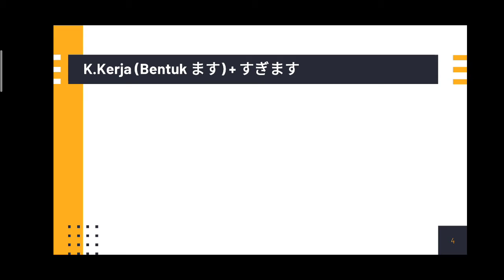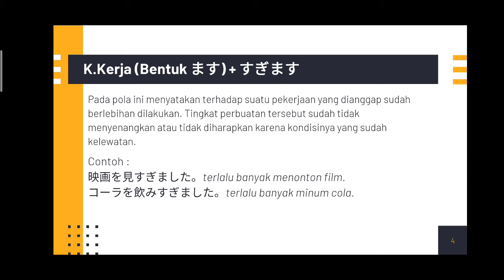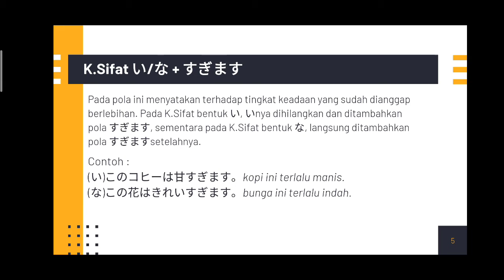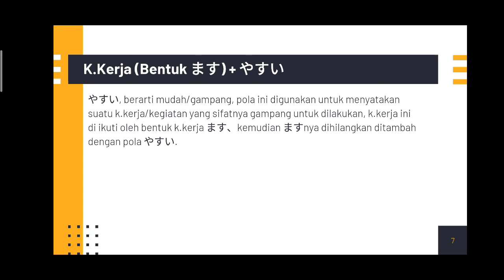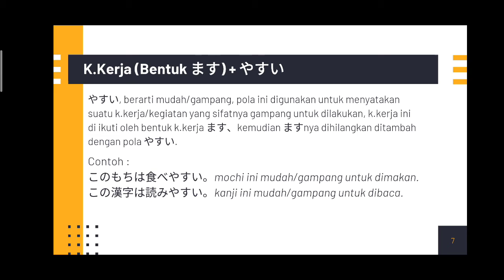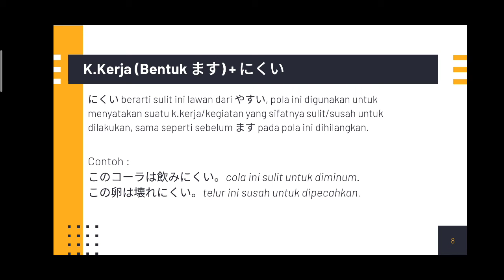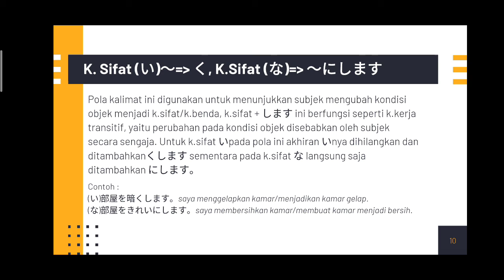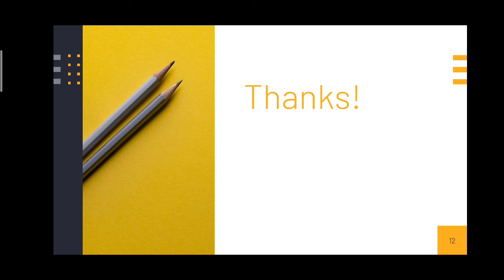Pahami POLA KALIMAT BAHASA JEPANG Secara Mandiri - Syafrinaldi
Materi 8
～K. Kerja(Bentukます), K. Sifatい/な すぎます
～K. Kerja (Bentuk ます) やすいです, にくいです
～K. Benda にします
～K. Sifat い/な  K. Kerja